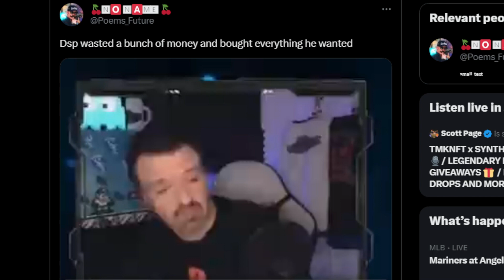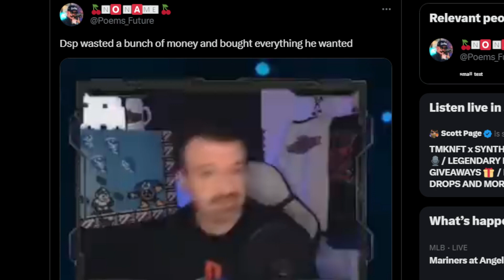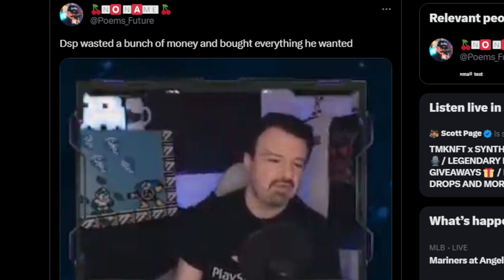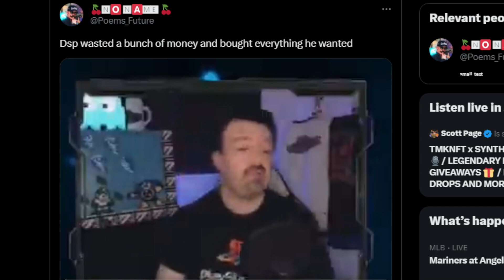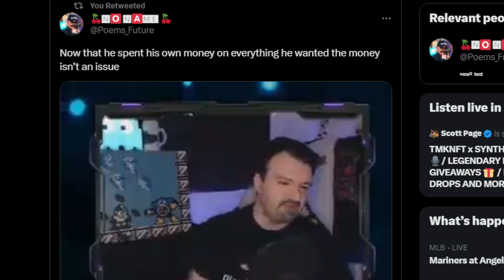DSP Cries It- Spends $500 On New Toys After No Fans Donate Plus Special Message To His Fans At End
Wow. DSP tried the beg route, and failed. So he had to, gasp, spend his own money!
And yes a very special message from him, to his fans, at the end